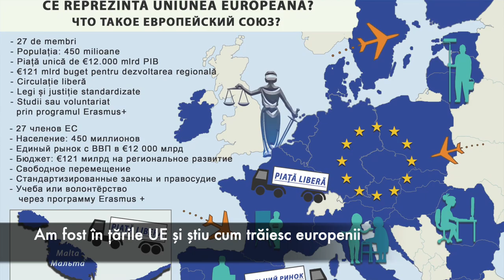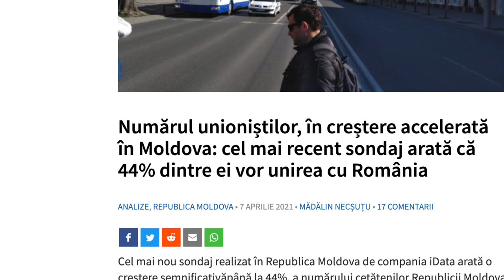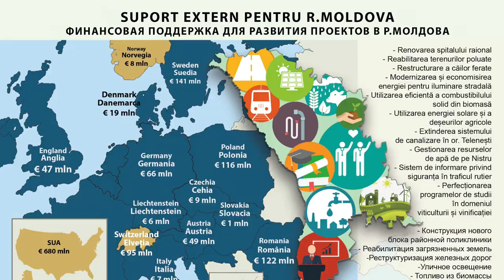Sturzieni, raionul Râșcani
Satul Sturzeni a fost menționat documentar în anul 1660. Structura etnică a populaţiei în cadrul satului: 98.23% - moldoveni, 0.79% - ucraineni, 0.59% - ruşi, 0.33% - găgăuzi, 0.07% - alte etnii.